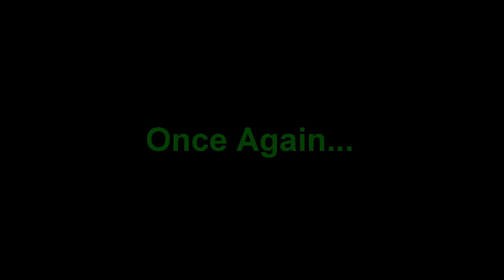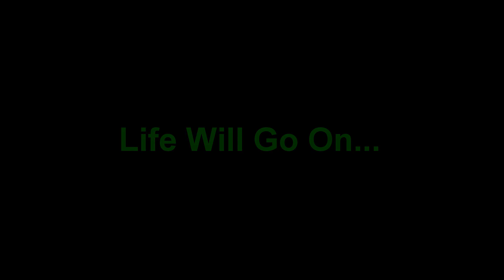Cycle Around Our Star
Had an idea when I was Sleeping last night with the sounds of nature coming thru an open window. Even in times of confusion, heartache and uncertianty we know that we just keep moving around  the light. I hope you enjoy.